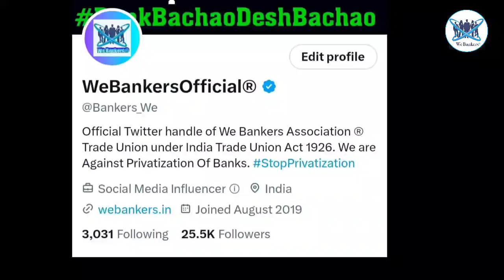WeBankers Twitter Account Blue tick Verified ।। First Bank union got Blue tick from twitter ।।